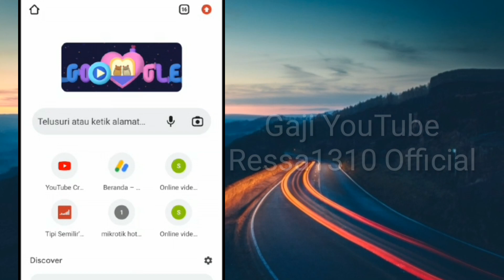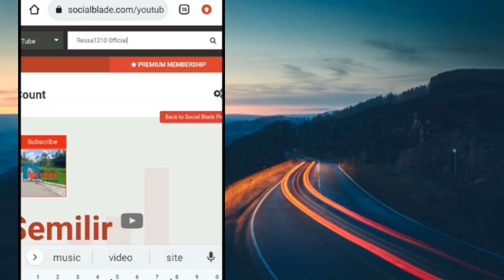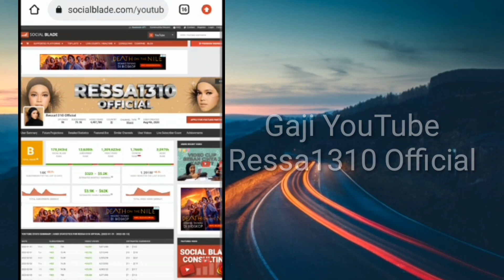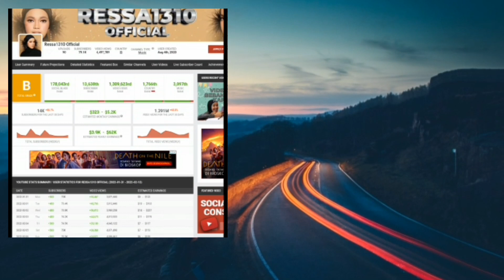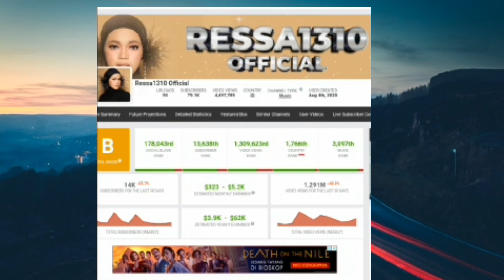Auto Sultan! Segini Besarnya Gaji Reza Jeneponto Dari YouTube Perbulan Setara Harga Satu Buah Rumah